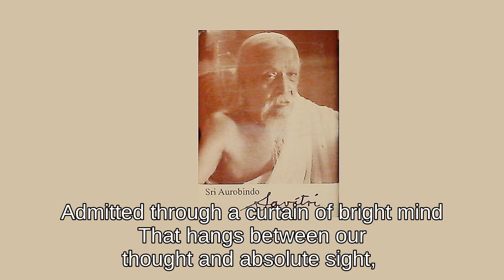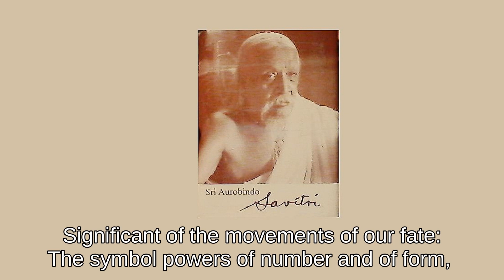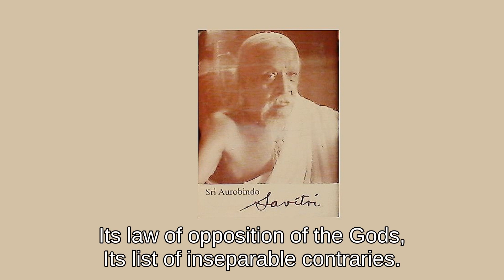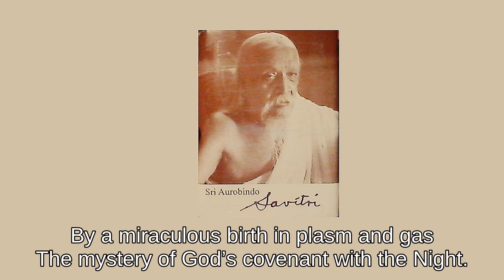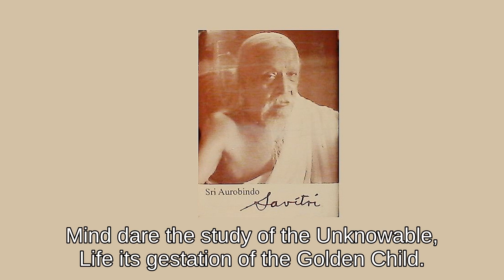Aurobindo, Savitri (1.5_18) - The riddle grew plain (The Eternal’s promise)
Section 18 (B1.C5_18)

Book One - The Book of Beginnings
Canto Five - The Yoga of the King: The Yoga of the Spirit's Freedom and Greatness

This knowledge first he had of time-born men.
 ||18.1||

Admitted through a curtain of bright mind
That hangs between our thought and absolute sight,
He found the occult cave, the mystic door
Near to the well of vision in the soul,
And entered where the Wings of Glory brood
In the sunlit space where all is for ever known.
 ||18.2||

Indifferent to doubt and to belief,
Avid of the naked real’s single shock
He shore the cord of mind that ties the earth-heart
And cast away the yoke of Matter’s law.
||18.3||

The body’s rules bound not the spirit’s powers:
When life had stopped its beats, death broke not in;
He dared to live when breath and thought were still.
||18.4||

Thus could he step into that magic place
Which few can even glimpse with hurried glance
Lifted for a moment from mind’s laboured works
And the poverty of Nature’s earthly sight.
||18.5||

All that the Gods have learned is there self-known.
||18.6||

There in a hidden chamber closed and mute
Are kept the record graphs of the cosmic scribe,
And there the tables of the sacred Law,
There is the Book of Being’s index page,
The text and glossary of the Vedic truth
Are there; the rhythms and metres of the stars
Significant of the movements of our fate:
The symbol powers of number and of form,
And the secret code of the history of the world
And Nature’s correspondence with the soul
Are written in the mystic heart of life.
||18.7||

In the glow of the Spirit’s room of memories
He could recover the luminous marginal notes
Dotting with light the crabbed ambiguous scroll,
Rescue the preamble and the saving clause
Of the dark Agreement by which all is ruled
That rises from material Nature’s sleep
To clothe the Everlasting in new shapes.
||18.8||

He could re-read now and interpret new
Its strange symbol letters, scattered abstruse signs,
Resolve its oracle and its paradox,
Its riddling phrases and its blindfold terms,
The deep oxymoron of its truth’s repliques,
And recognise as a just necessity
Its hard conditions for the mighty work,—
Nature’s impossible Herculean toil
Only her warlock wisecraft could enforce,
Its law of opposition of the Gods,
Its list of inseparable contraries.
||18.9||

The dumb great Mother in her cosmic trance
Exploiting for creation’s joy and pain
Infinity’s sanction to the birth of form,
Accepts indomitably to execute
The will to know in an inconscient world,
The will to live under a reign of death,
The thirst for rapture in a heart of flesh,
And works out through the appearance of a soul
By a miraculous birth in plasm and gas
The mystery of God’s covenant with the Night.
||18.10||

Once more was heard in the still cosmic Mind
The Eternal’s promise to his labouring Force
Inducing the world-passion to begin,
The cry of birth into mortality
And the opening verse of the tragedy of Time.
||18.11||

Out of the depths the world’s buried secret rose;
He read the original ukase kept back
In the locked archives of the spirit’s crypt,
And saw the signature and fiery seal
Of Wisdom on the dim Power’s hooded work
Who builds in Ignorance the steps of Light.
||18.12||

A sleeping deity opened deathless eyes:
He saw the unshaped thought in soulless forms,
Knew Matter pregnant with spiritual sense,
Mind dare the study of the Unknowable,
Life its gestation of the Golden Child.
 ||18.13||

In the light flooding thought’s blank vacancy,
Interpreting the universe by soul signs
He read from within the text of the without:
The riddle grew plain and lost its catch obscure.
||18.14||

A larger lustre lit the mighty page.
||18.15||

A purpose mingled with the whims of Time,
A meaning met the stumbling pace of Chance
And Fate revealed a chain of seeing will;
A conscious wideness filled the old dumb Space.
 ||18.16||

In the Void he saw throned the Omniscience supreme.
 ||18.17||